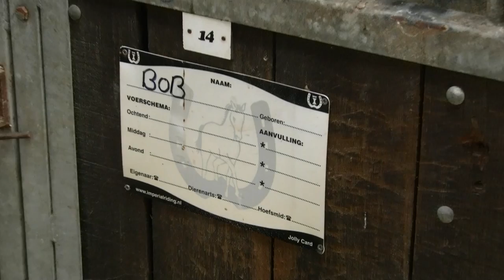20110924mark_rijdt_paard.mpg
Mark Wiering is horseback-riding